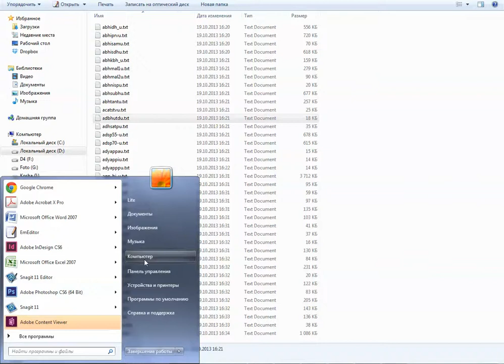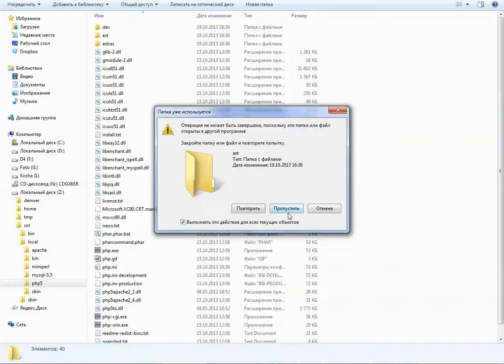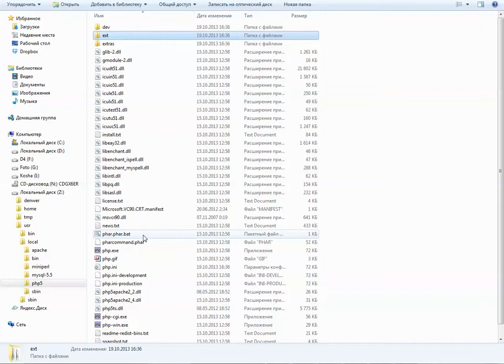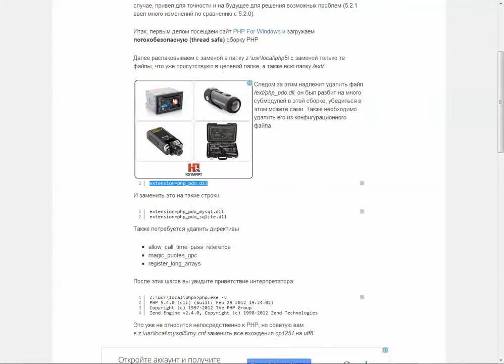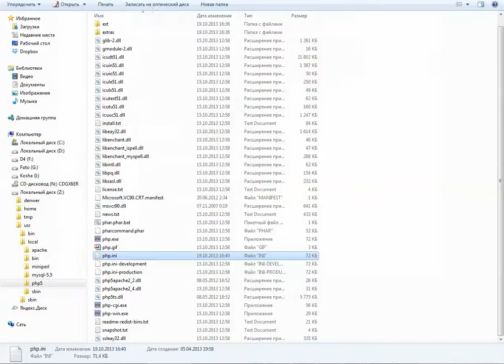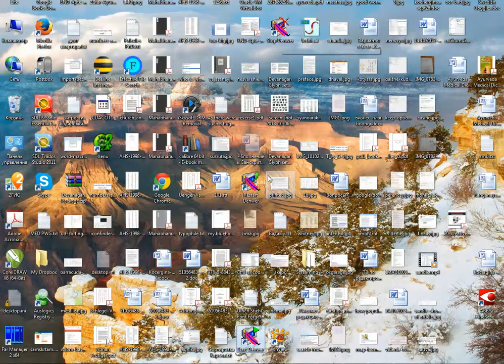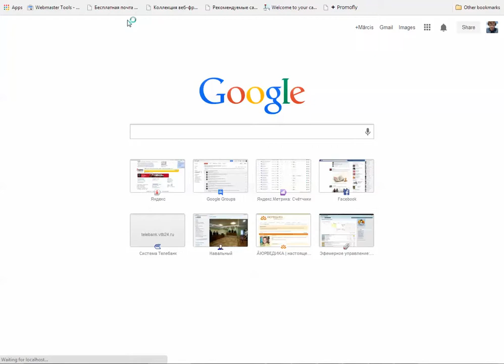Denwer апгрейд php5.5.5